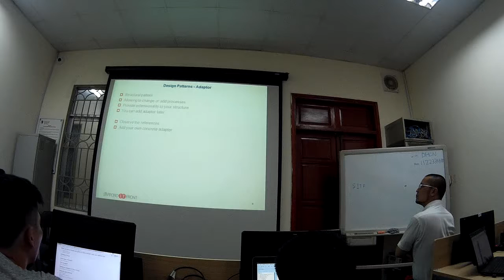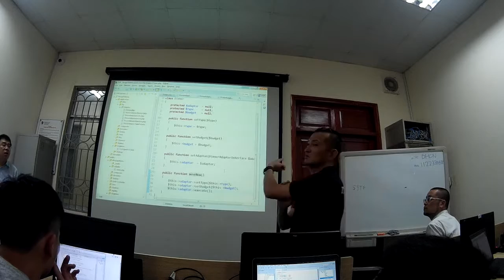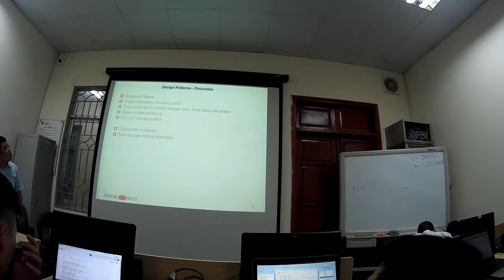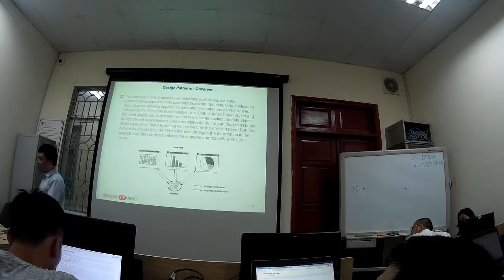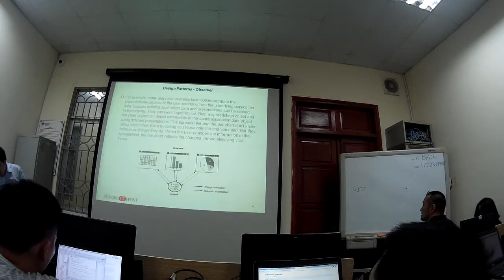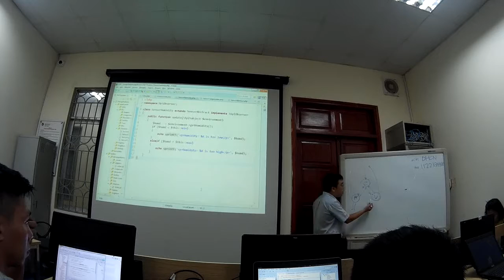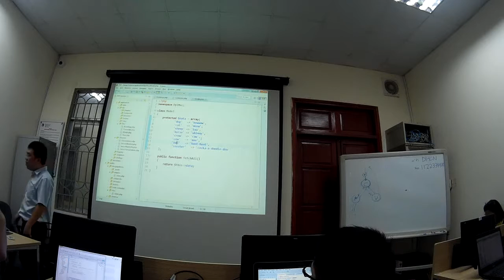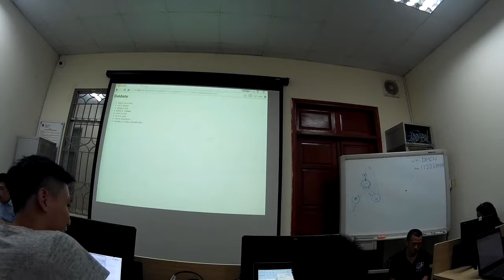[TLIT]: WEBSERVICE - Day 01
Today, the students was introduced about IOT (Internet Of Things) by SAPPOROITFRONT and VINASA .These students are from different universities: ThangLong University, Hanoi University of Science and Technology, VNU University of Engineering and Technology, Posts & Telecoms Institute of Technology.